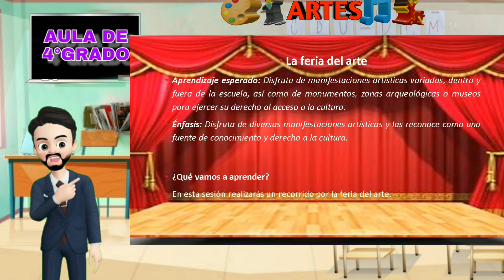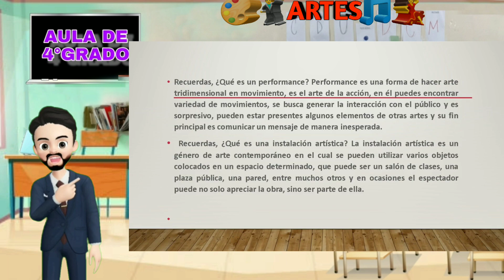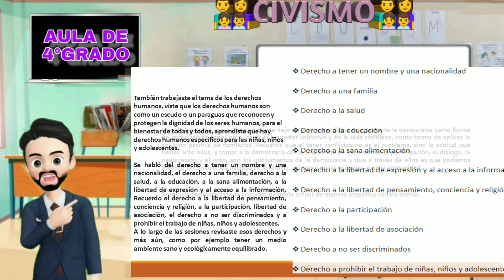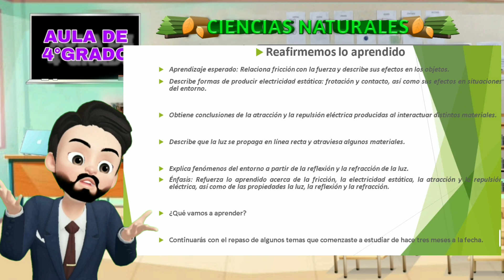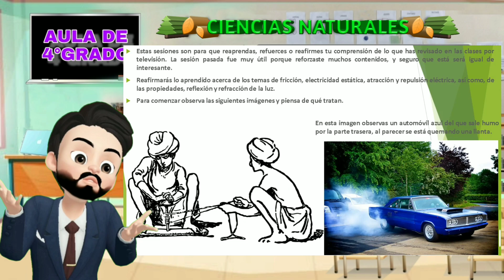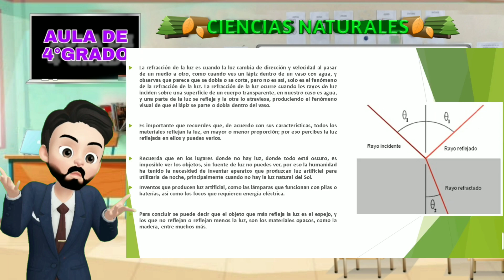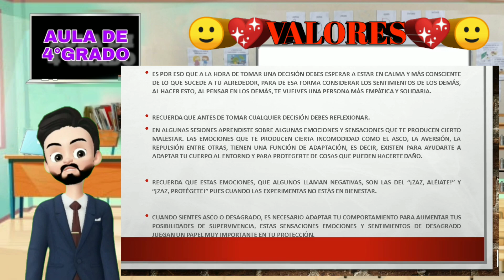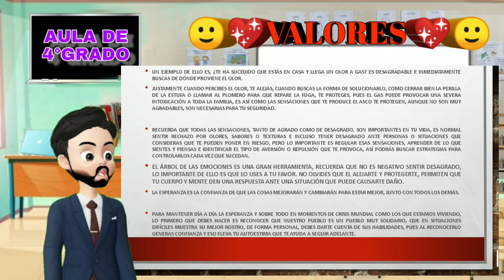APRENDE EN CASA/ RESUMEN 5 DE JULIO/4° GRADO PRIMARIA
¡Bienvenidos y bienvenidas al resumen de hoy! 5de JULIO de Aprende en casa III, de 4° de primaria.